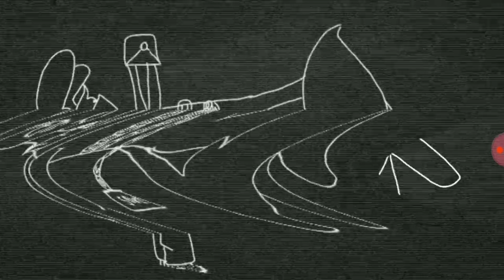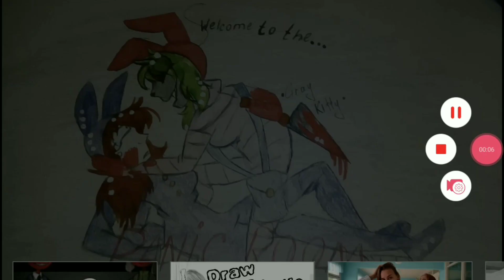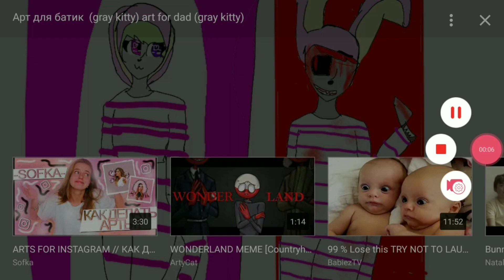ИТОГИ (ВЫБИРАЛА ПО АНАТОМИИ)